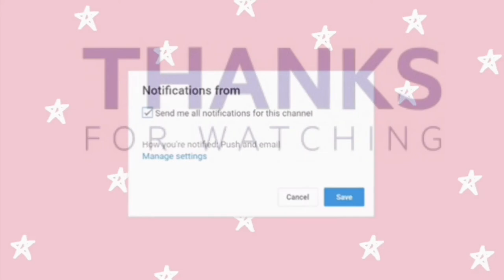Finally I got to see the London Tower Bridge | My 2020 UK tour | Things to do in London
Finally I got to see the London Tower Bridge | My 2020 UK tour  | Things to do in London | London in action